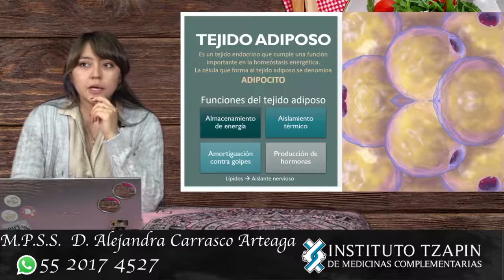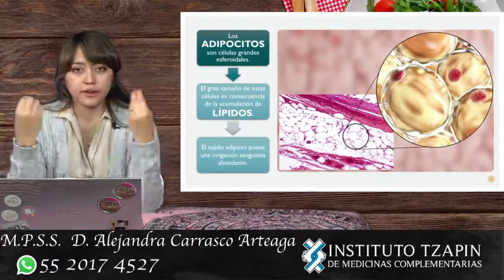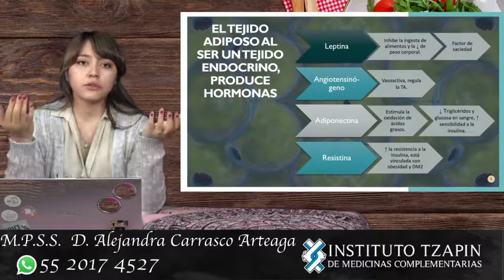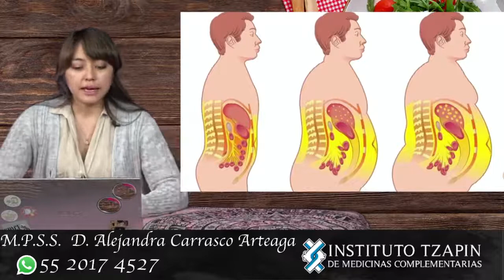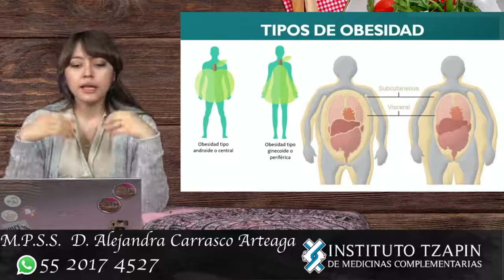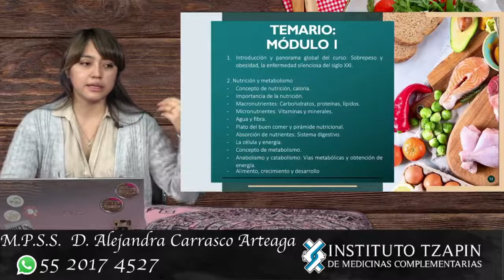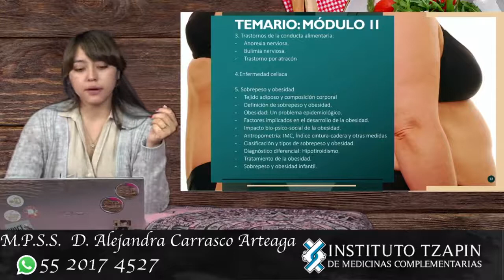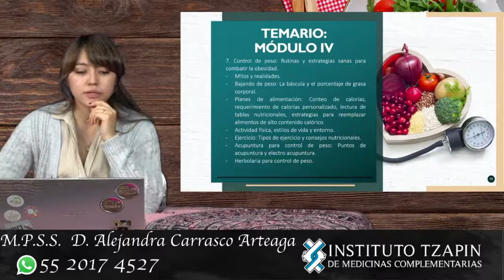𝐆𝐫𝐚𝐧 𝐈𝐧𝐢𝐜𝐢𝐨 𝟏𝟓 𝐝𝐞 𝐌𝐚𝐫𝐳𝐨 𝐝𝐞𝐥 𝟐𝟎𝟐𝟏. Obesidad, nutrición y control de paso.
𝐆𝐫𝐚𝐧 𝐈𝐧𝐢𝐜𝐢𝐨 𝟏𝟓 𝐝𝐞 𝐌𝐚𝐫𝐳𝐨 𝐝𝐞𝐥 𝟐𝟎𝟐𝟏
¿Te interesa tu salud?, a nosotros si y es por ello que te invitamos a formar parte de este curso en donde se abordará temas importantes para implementarlo en nuestra vida diaria.
Para mayores informes da clic en el siguiente enlace

Contamos con la mejor oferta educativa en medicina complementaria del pais!!

Estamos ubicados en Calle Nogales No. 5, Colonia Salitrería, casi esquina con Av. Úrsulo Galván,
Texcoco, Edo. México